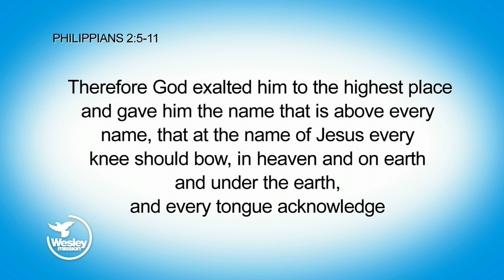Wesley Impact! TV: Jesus, the humble king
Rev Keith Garner opens God’s Word to look at Jesus’ entry into Jerusalem – the moment we mark today with Palm Sunday. When Jesus entered the city, the crowd received him joyfully. But just days later, they were calling for his death.